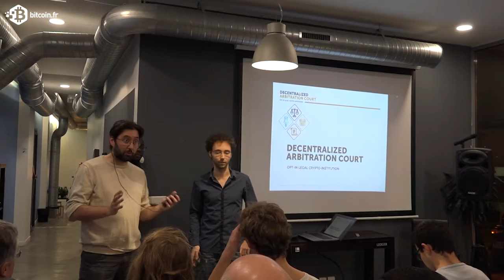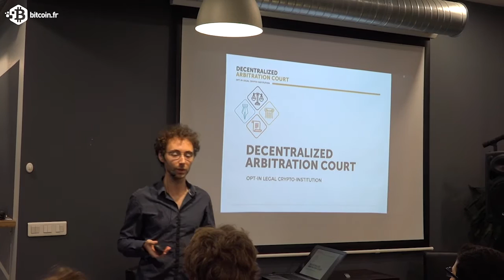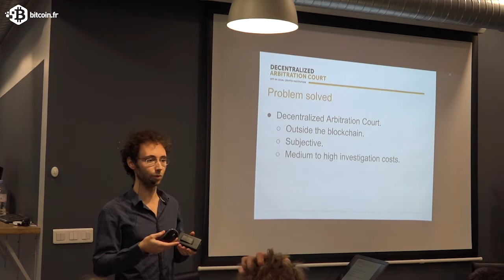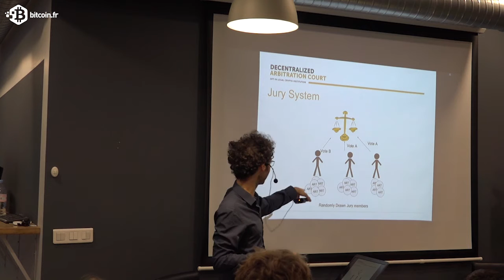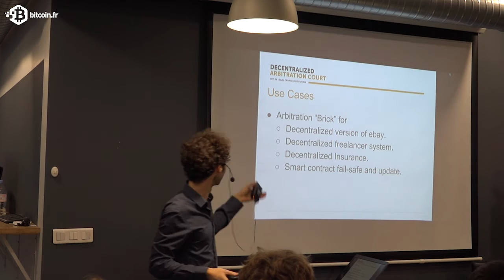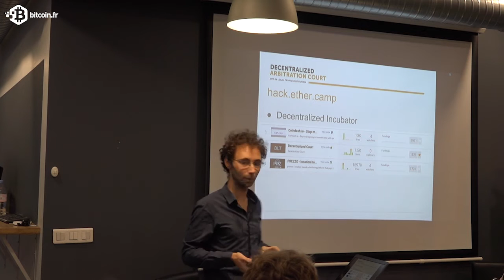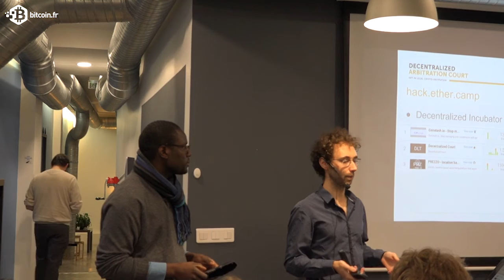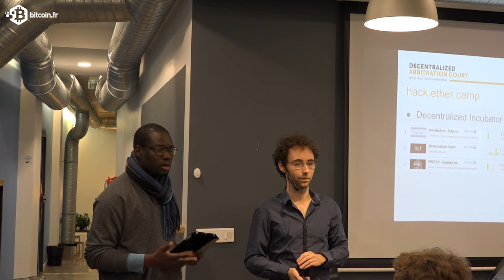Meetup Startups Investisseurs - Partie 1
Pour ceux qui ont aimé la présentation du projet Decentralized Arbitration Court, voici le camp sur l’incubateur décentralisé ether.camp

Merci à la Maison du Bitcoin de nous avoir accueilli.